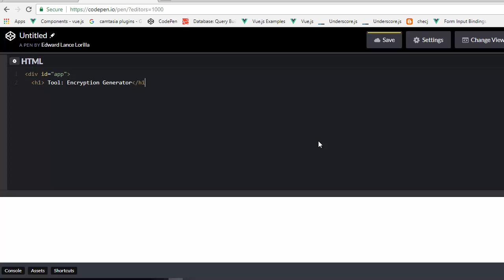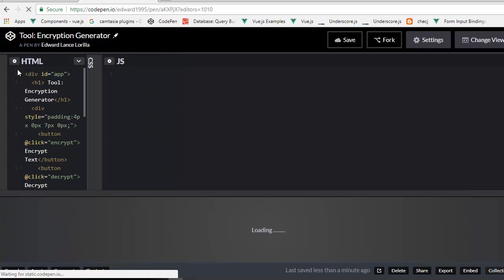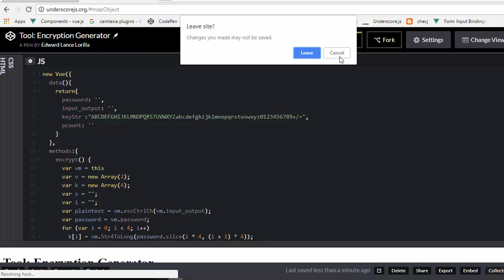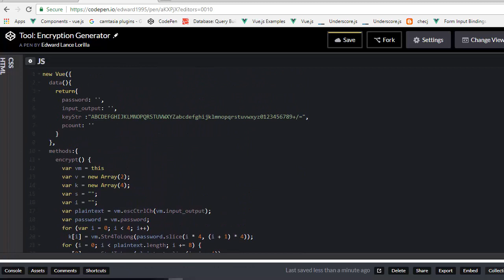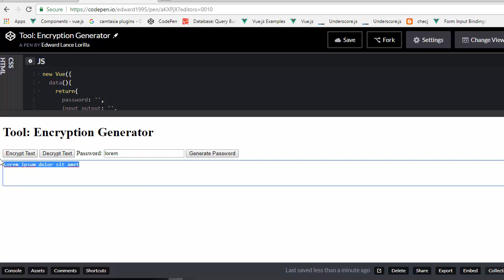vuejs Encryption Generator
stay awesome